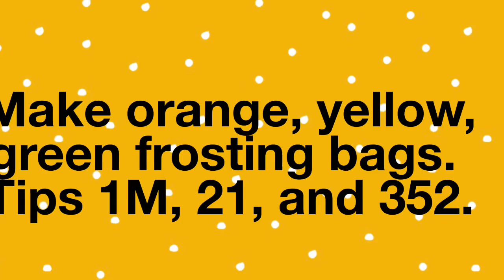Decorate Pumpkin Patch Cake - How-to Tutorial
We inspire confidence and creativity while bringing families together in the kitchen.

. Everyone loves the colors of fall & pumpkins. You will love making this buttercream cakes using colors of orange, yellow, and green and some tootsie rolls.
SHOP supplies and ingredients at our Amazon Store (using products we use)